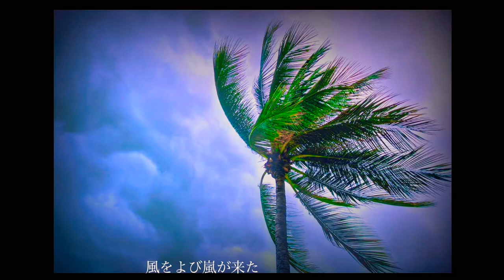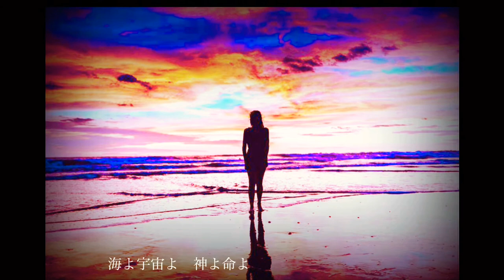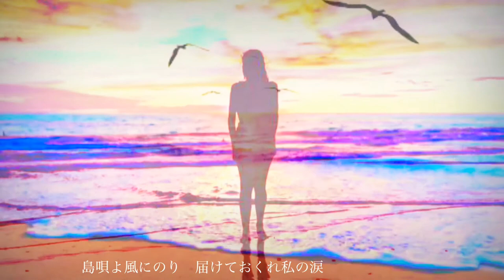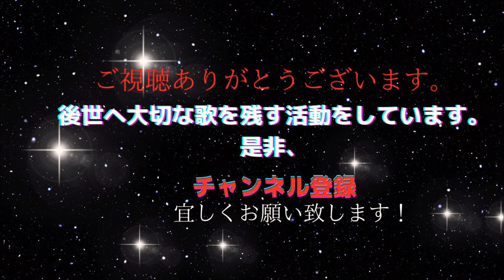島唄THE BOOM宮沢和史Kazushi Miyazawa by秋山千鶴Shimauta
島唄は、とても大切な歴史の歌。この歌の本当の意味を知ると涙無しでは歌えません。
この歌は、本当はたった一人のおばあさんに聴いてもらいたくて作られた歌で
沖縄の「ひめゆり平和祈念資料館」を初めて訪れ、そこで「ひめゆり学徒隊」の生き残りの
おばあさんに出会い、沖縄戦の話からできた島唄だと宮沢和史さんのお話しから知りました。
そして、この歌を後世に伝えたいとYouTubeにアップ致しました。

1993年6月THE BOOMの「島唄」から沖縄戦の悲惨さを改めて知りました。
この歌は宮沢和史さんが沖縄の「ひめゆり平和祈念資料館」を訪れ
そこで「ひめゆり学徒隊」だった方に出会い　そこから生まれた歌だったそうです。
歌いながら何度涙が流れたかわかりません。
その悲しみ苦しみは、はかり知れません！
私にできる事は、平和への祈りを込めて歌う事だけです。

もっと深く知りたい方は、調べられるときっと詳しいお話しがわかると思います。

特別な思い出制作したお話をしています。

そのブログは、こちらです。

音楽で自己肯定力伝え研究するグループに

2014年音楽で先人の愛伝えるCD「あいのしらべ」発売。CD制作経緯が月刊誌『致知』や読売新聞に掲載され、全国から注文頂く。幻の名曲「純忠菊池の歌」CD化は、日本初。
1989年より自宅にてピアノ・歌の指導。子育て支援の場として自宅開放し、親子の歌声教室・青少年育成の合唱主宰。2010年中学校非常勤音楽講師を２年間勤務。